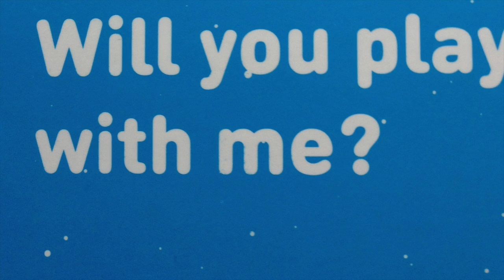NAO and Pepper in Paris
Robots.nu visited the Aldebaran showroom in Paris and met the NAO and Pepper robot. This video shows the interaction capabilities of both robots.

Robots.nu bezocht de showroom van Aldebaran in Parijs en maakte kennis met NAO en de Pepper robot. De video zoemt in op de interactie tussen de robot en ons. Met name het spreken was aangenaam en regelmatig vol met humor.